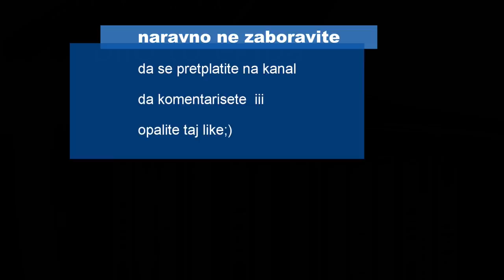Drive the truck in reverse - (vozimo kamion u rikverc)